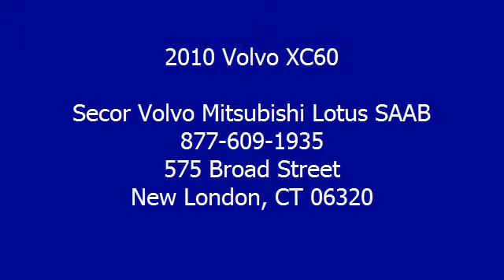2010 Volvo XC60 - Secor Volvo Mitsubishi Lotus SAAB - New London, CT 06320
For Sale: 2010 Volvo XC60
VIN: YV4960DZ9A2062501
Engine: 6 Cyl.
Drivetrain: AWD
Transmission: Automatic
Mileage: 42,887
Color: White (exterior) Tan (interior)

Features:
all wheel drive,Climate